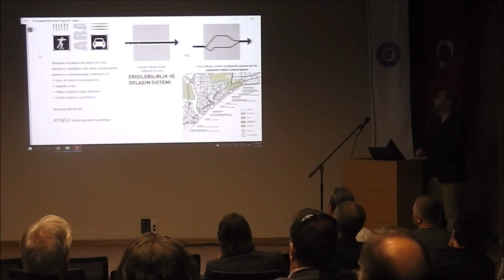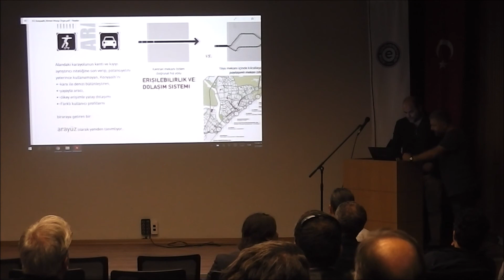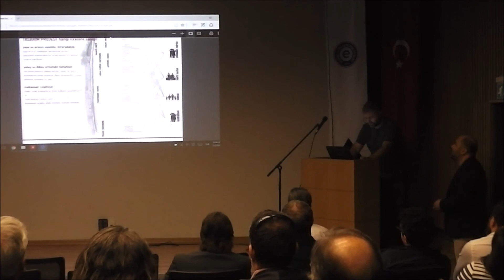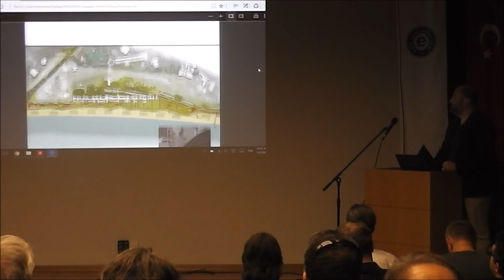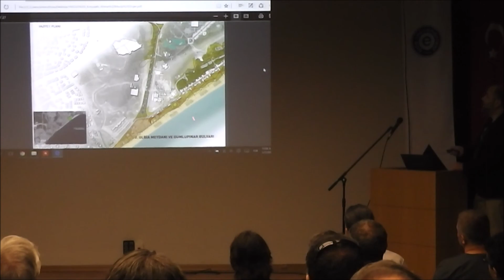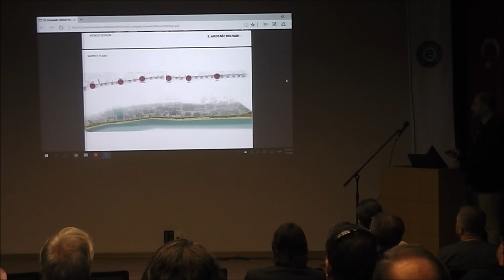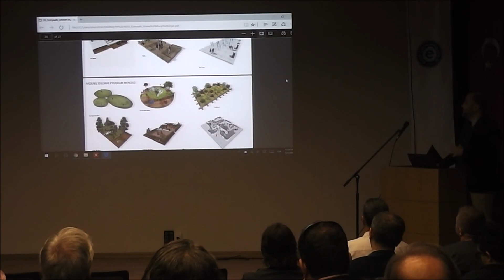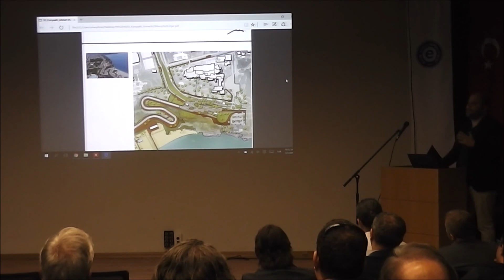Antalya Konyaaltı Sahili Mimari ve Kıyı Düzenlemesi Yarışması, Ahmet Mucip Ürger